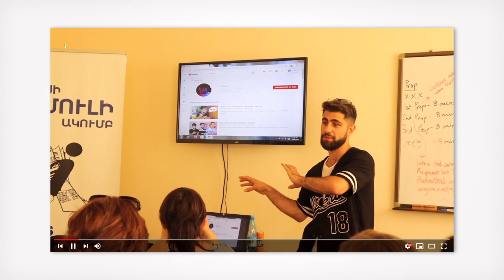«Ես եմ մեդիան» վիդեոբլոգինգի մրցույթ ⬇️⬇️ Հղումը նկարագրությունում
Մեդիա նախաձեռնությունների կենտրոնը հայտարարում է վիդեոբլոգինգի մրցույթ` «Ես եմ մեդիան» վլոգինգի դպրոցի մարզային դասընթացների և օնլայն վեբինարներին մասնակիցների համար։
Եթե մասնակցել ես այդ դասընթացներից որևէ մեկին և ուզում ես վիդեոբլոգեր դառնալ, այս մրցույթը հնարավորություն է տալիս հաղթելու դեպքում ստանալ դրա համար անհրաժեշտ տեխնիկա և միանալ «Ես եմ մեդիան» վիդեոբլոգերների թիմին։

Մրցույթին մասնակցելու համար պետք է
- նկարահանել տեսանյութ,
- տեղադրել այն քո յություբյան ալիքում,
- տարածել տեսանյութը սոցցանցերում՝ օգտագործելով եսեմմեդիան հեշթեգն ու նշելով Մեդիա նախաձեռնությունների կենտրոնի ֆեյսբուքյան կամ ինսթագրամյան էջը,
- լրացնել մասնակցության հայտը։

Հայտի ձևն ու մրցույթի մանրամասները կարող ես գտնել հայտարարության մեջ։ Դիմումների վերջնաժամկետը՝ օգոստոսի 10-ը ներառյալ։

Մրցույթն անցկացվում է Հայաստանում ԱՄՆ դեսպանատան աջակցությամբ։